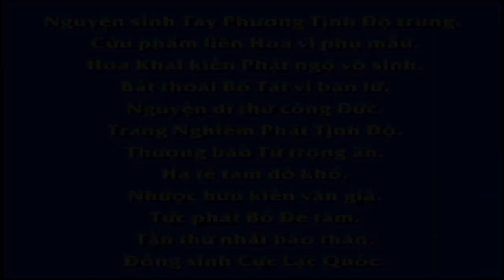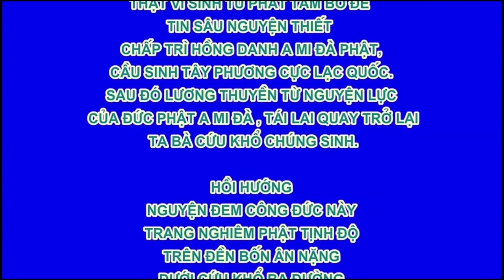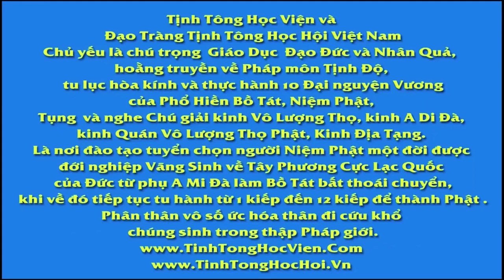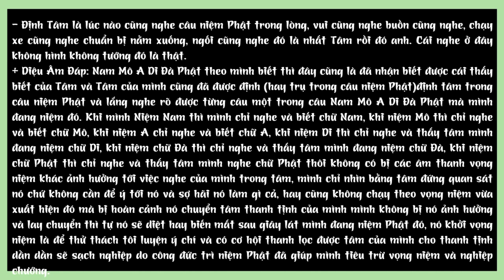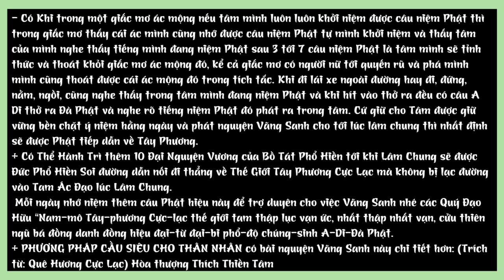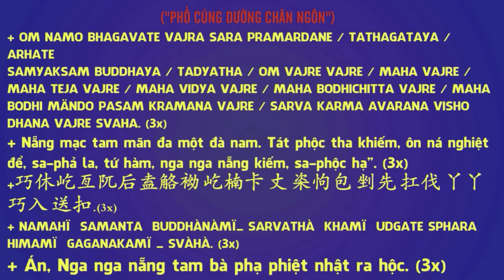Công Phu có đắc lực hay không có thể kiểm nghiệm có ác mộng hay không, nhiều hay ít, HT Tịnh Không